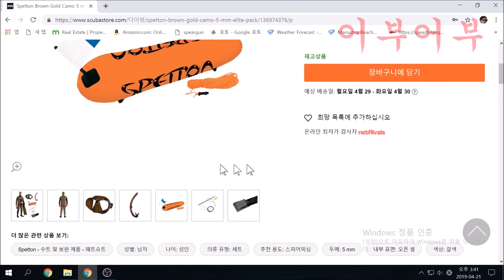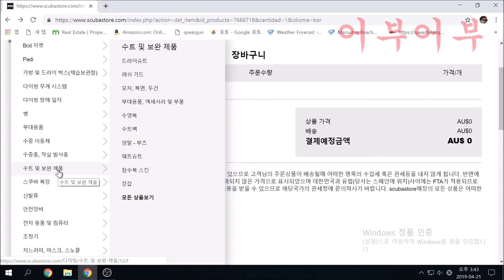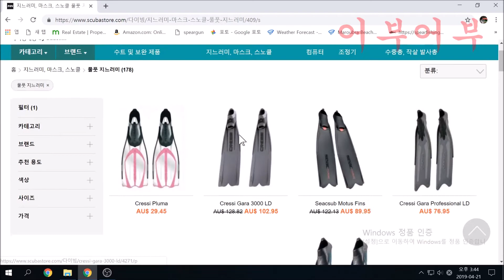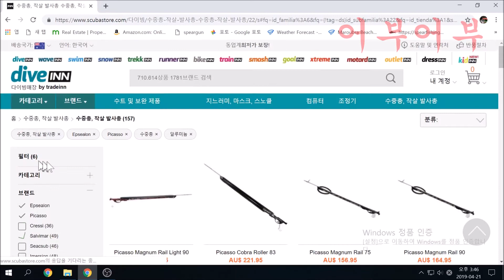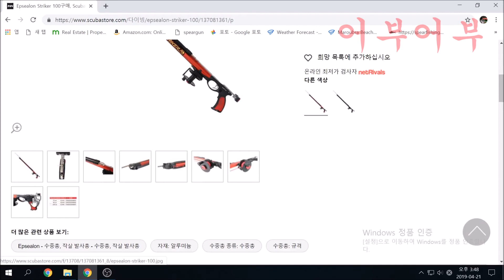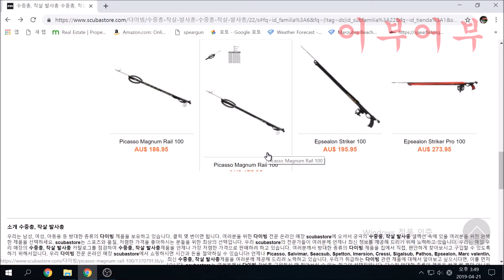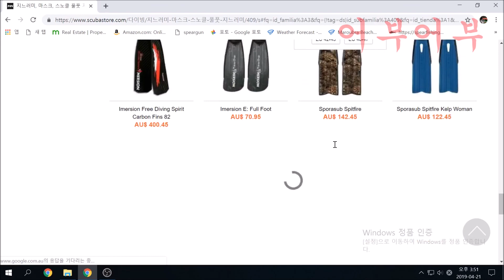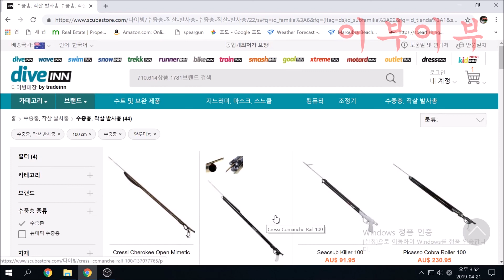오픈셀 슈트#스피어피싱 장비#롱핀"호주 시드니 바다에서 스피어피싱을 하시려고 한다면 이사이트에서 주문하신후 택배로 받는것이 제일쌉니다"